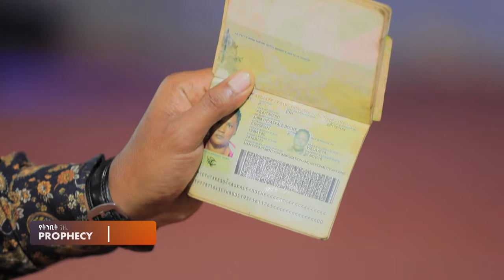1194) ፍርዱ የእግዚአብሔር ነው